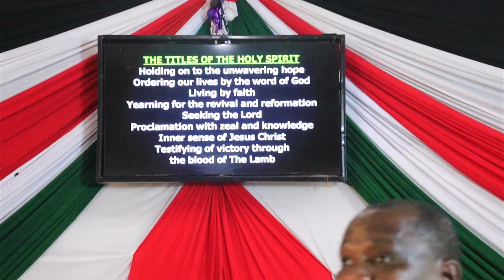RWC FAMILY SUNDAY SERVICE||14/07/2024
Holy Spirit